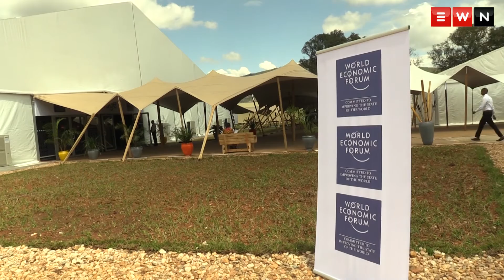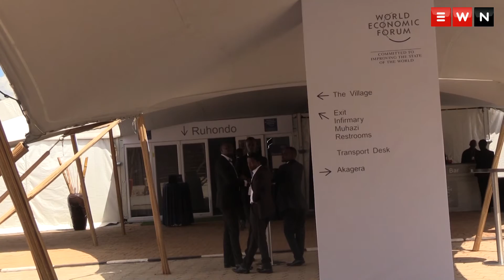Paul Clark on technology driving industry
Ashburton Investments' Paul Clark chats to EWN's Stephen Grootes on the sidelines of WEF Africa... Clark says there are big opportunities for technology in the industrial sector on the continent.